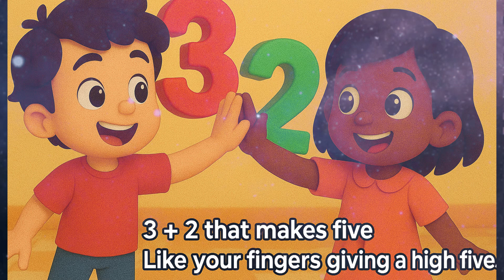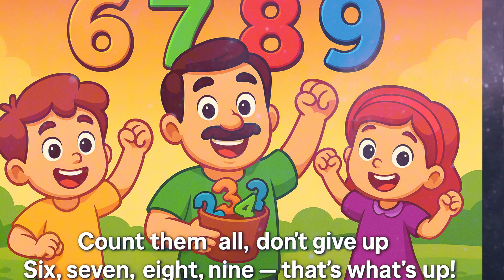Add It Up! | Fun Addition Rap Song for Kids | Learn Numbers with Kids Joel Show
🎶 Welcome to Kids Joel Show! 🎶
Join us for fun nursery rhymes, learning rap songs, and joyful music adventures made for toddlers, preschoolers, and young kids.

🧒 About This Video:
This Addition Rap Song helps kids learn basic math through music, rhymes, and colorful 3D cartoon visuals — perfect for counting, singing, and having fun with numbers like 1 + 1 = 2 and 3 + 2 = 5!

✨ Perfect for:
✔️ Toddlers & Preschoolers
✔️ Early Learning & Homeschool
✔️ Fun Rhymes & Raps
✔️ Sing-Along Time
✔️ Learning Numbers & Addition